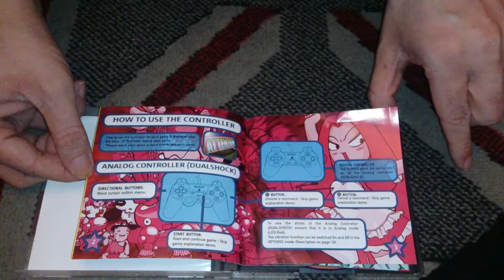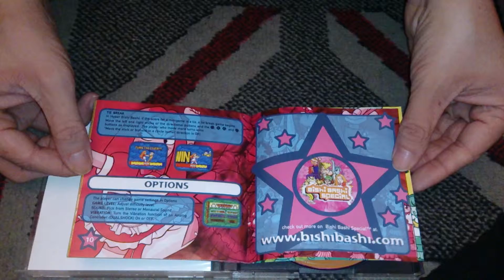Nostalgamer Unboxes Bishi Bashi Special On Sony Playstation UK PAL Version